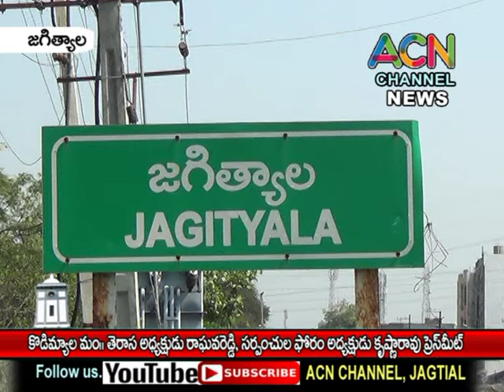జగిత్యాల : కొడిమ్యాల మం.తెరాస అధ్యక్షుడు రాఘవరెడ్డి సర్పంచుల ఫోరమ్ అధ్యక్షుడు కృష్ణారావు ప్రెస్ మీట్